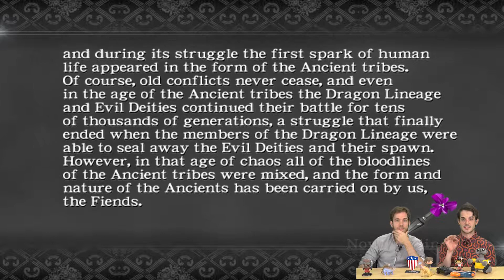This is Why They Won't Let Us Be Ninja's (Ninja Gaiden Black) || Co-Optimistic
To join the ninja you must be sneaky! You must also be able to do standing front flips. We play Ninja Gaiden instead.

Live Videos on Fridays

Ninja Gaiden Black is a reworked compilation of Ninja Gaiden and the two Hurricane Packs. Its key additional feature is Mission Mode which sets up various short standalone scenarios for players to overcome. The game features several new in-game cut scenes, and uses Hurricane Pack 1 as its Story Mode on Hard and higher difficulties. It features two new difficulties, Ninja Dog and Master Ninja; and tweaked the enemy layout with additional encounters or substitution with tougher enemies on higher levels of difficulty, such as explosive bats, flame ninjas (red-clad ninjas whose attacks inflict additional flame damage), and Ryu's evil doubles, the doppelgänger fiends.